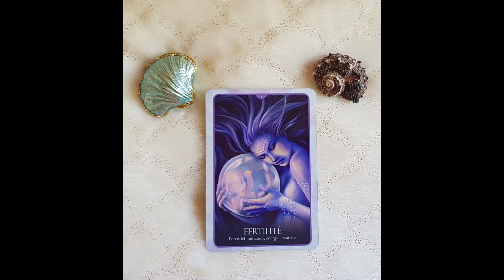Tirage Lion du 22 au 28 juillet 2024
Bonne écoute !

Envie d'encourager ma chaîne :
Coaching Astro
Bien être sentimental et émotionnel
Tarots thérapeutiques